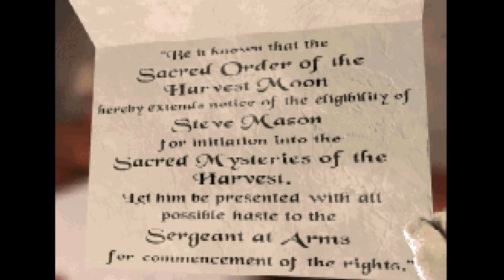Halloween Horror Month - Harvester #5: The Invitation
In this episode, we go through Day 6 in Harvest. We see the aftermath of our action from the previous day. Also, Stephanie befalls a stunning fate.